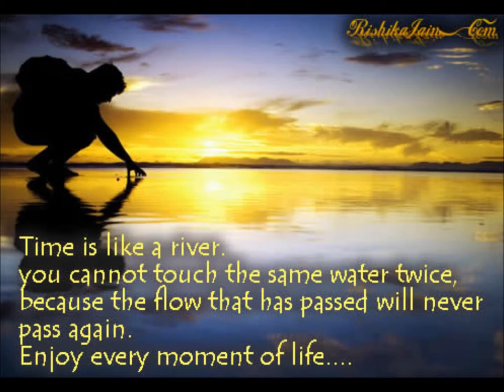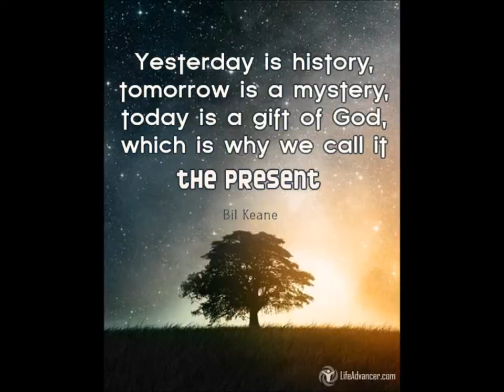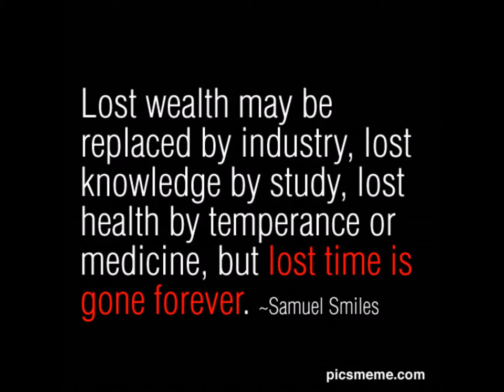CNHS Batch '94 Reunion 2018 Teaser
Events of what's going to happen on our get together as students of Consolacion National High School Batch 1994